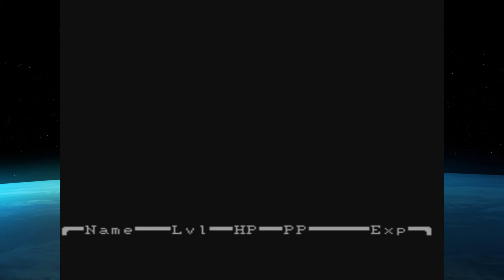KIND IM SARG #5 Earthbound Beginnings [German] [Blind] Let's Play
Zum Glück ist das nicht ganz so creepy, wie es sich anhört. Wir finden das vermisste Mädchen und können nun wohl den Rückweg antreten.

Spiel: Earthbound Beginnings
Publisher: Nintendo
Entwickler: Pax Softonica
Jahr: 1989
System: NES (Virtual Console)